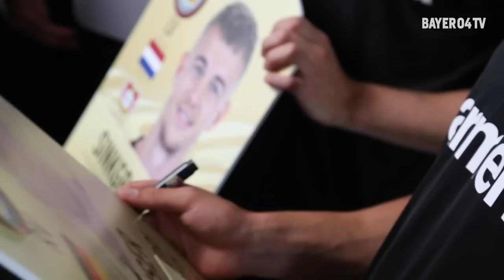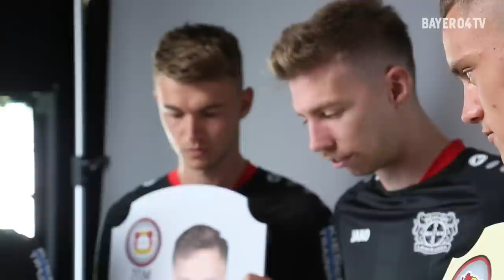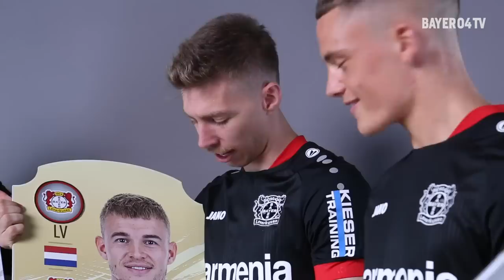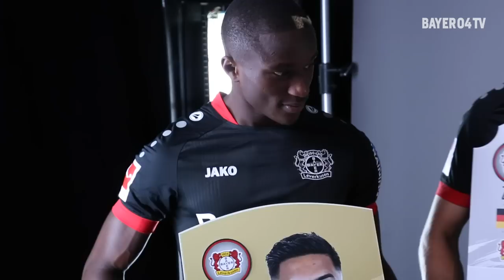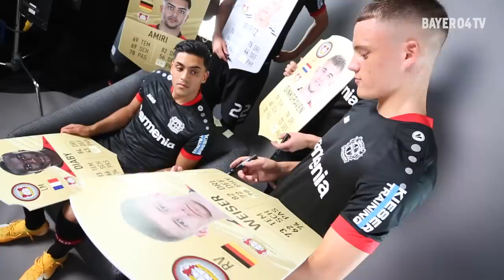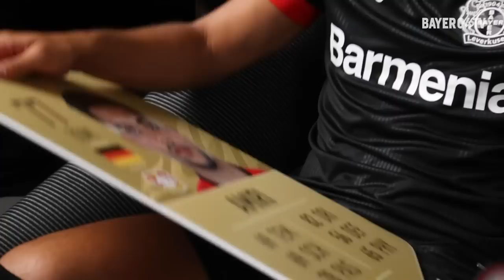🎮 FIFA 21 PREDICTION mit Diaby, Amiri, Wirtz, Sinkgraven & Weiser | Bayer 04 Leverkusen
Welche Werte haben die Spieler von Bayer 04 Leverkusen im neuen FIFA 21? Wir haben diese Frage an Moussa Diaby, Nadiem Amiri, Florian Wirtz, Daley Sinkgraven und Mitchell Weiser gestellt uns sie gegenseitig ihre neuen Werte schätzen lassen. Ob unsere Jungs zufrieden sind? Seht selbst... Wie sehen eure Werte für die Jungs aus? Schreibt es in die Kommentare!